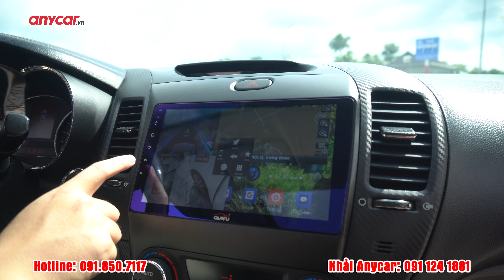XE NHIỀU CÔNG NGHỆ - THIẾT KẾ ĐẸP MẮT | KIA K3 BẢN FULL 2014 VÀ 2015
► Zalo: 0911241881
Cảm ơn anh em đã luôn theo dõi trong thời gian vừa qua và rất mong tiếp tục nhận được sự ủng hộ của các bạn trong thời gian tới.